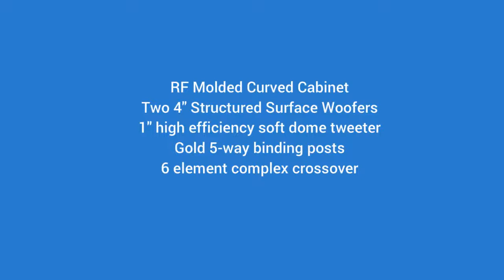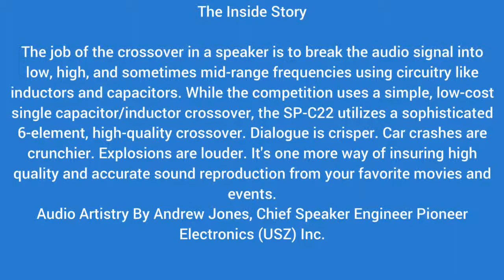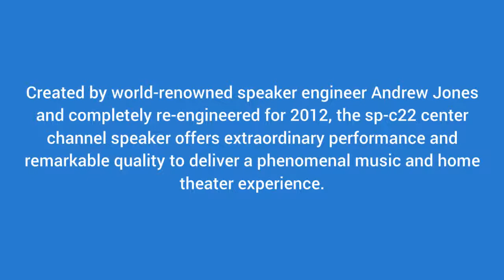Pioneer Andrew Jones Designed Speakers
Created by world-renowned speaker engineer Andrew Jones and completely re-engineered for 2012, the sp-c22 center channel speaker offers extraordinary performance and remarkable quality to deliver a phenomenal music and home theater experience.